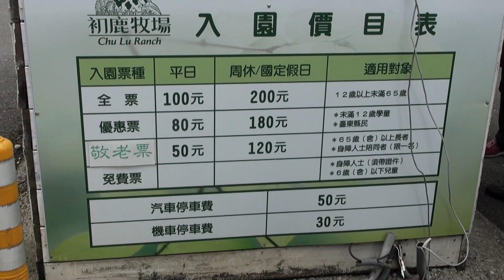初鹿牧場 - ChuLu Ranch, Taidong, Taiwan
Chulu Ranch (初鹿牧場), situated 200 m to 390 m high above sea level, is the largest slope ranch with 70 hectares. Besides the 500 tons of fresh milk produced by Holstein cows every year, dairy products and skincare products are also sold on site. Visitors can experience the European-styled pastoral life with various facilities such as the maple trail, open range, forest bath area, grass-surfing area and the cow eco farm.